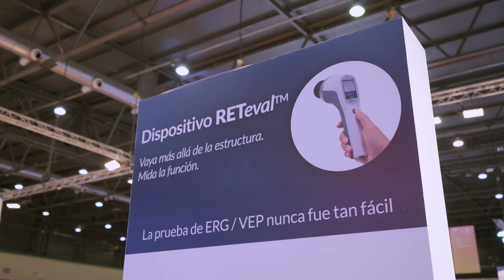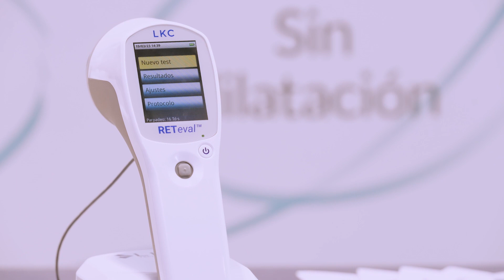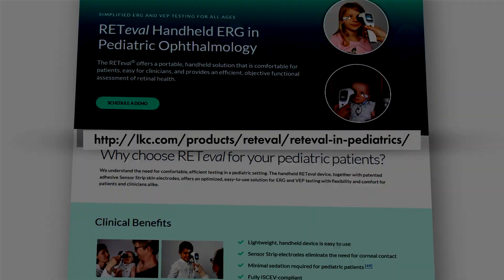RETeval Offers New Solutions for Infants with ROP | Drs. Lanzelotte and Vidal at PAAO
As more and more premature babies survive every year, doctors are seeing increased cases of retinopathy of prematurity (ROP). Ophthalmologists like Dr. Viviane Lanzelotte, of Brazil, and Dr. Sofia Vidal, from Argentina, use the RETeval handheld ERG when assessing retinal health in infants. Watch their interview with Media Mice at the 2023 PAAO Congress.